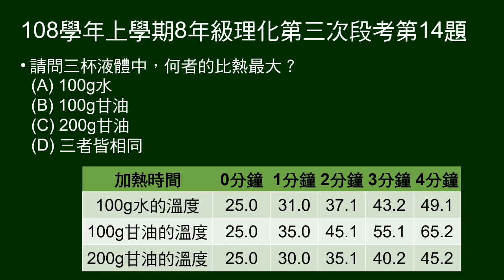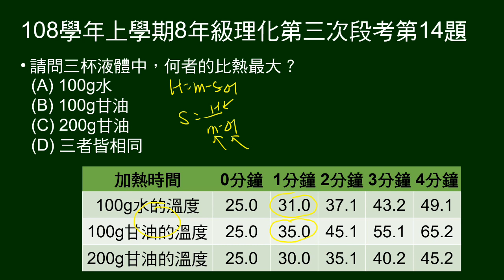108學年上8年級理化三段第14題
給初溫相同，100克水、100克甘油、200克甘油的加熱時間與溫度表格。問何者比熱最大？